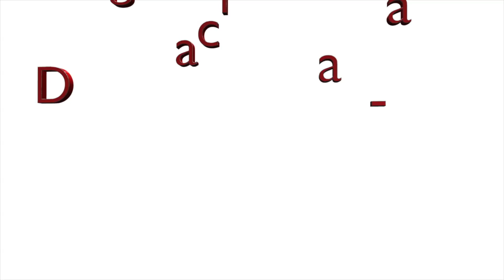Midwest Pro Mod Q2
Gateway Motorsports Park Q2